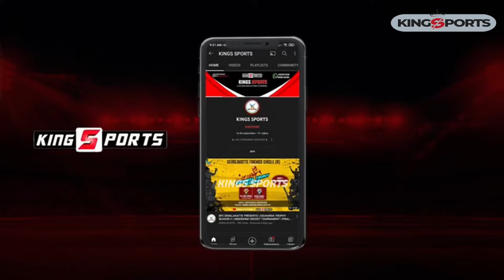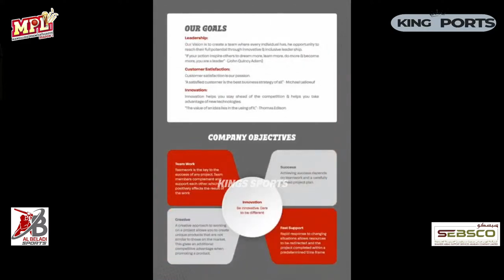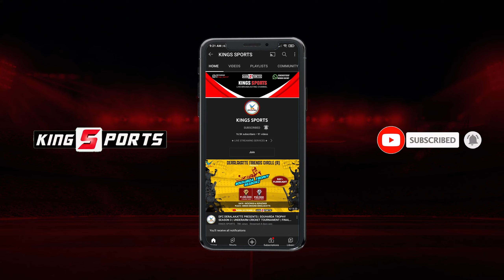||TEAM ELEGANT VS YOUNG STAR JEDDAH || MANGALORE PREMIER LEAGUE || JUBAIL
🔴LIVE on Kings Sports

To booking number :-  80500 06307, 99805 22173,